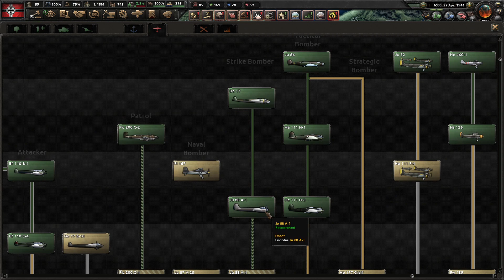Set the World Ablaze with Germany - Hearts of Iron IV mod - 32 - Waffen SS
Episode 32 - Short Talk on the SS & Heers
A Look at the World Ablaze mod for HOI IV.

Let's Play Hearts of Iron 4 By Blood Alone with No Step Back, La Résistance Man the Guns (MtG) Waking the Tiger (WtT), Together for Victory (TfV) & Death or Dishonor (DoD) DLCs is here too.  I will be giving historical & game play commentary during this series.  This will generally be a historically plausible playing of the game. I would like to hear feedback from the viewers.